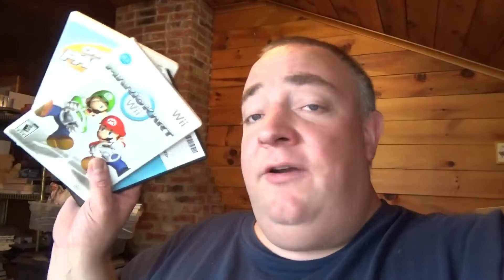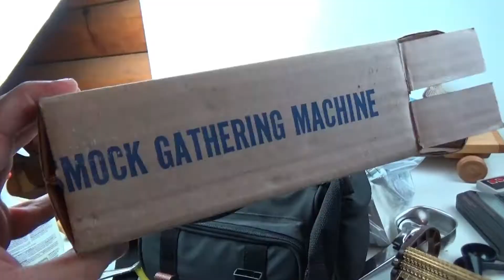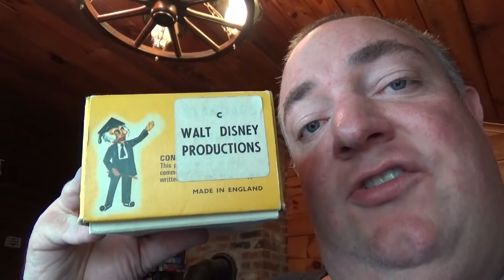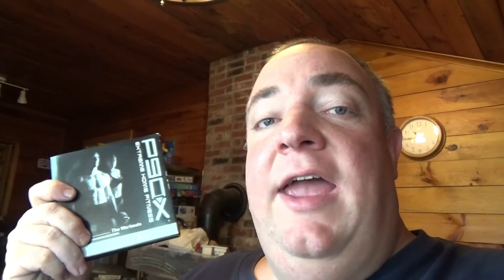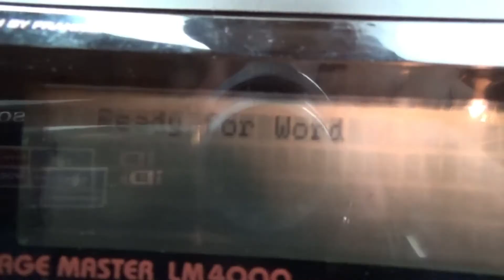Back from Vacation! - Went rummaging for junk at the dump with my friend Tom, and it was Epic!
Hey!  I hope you all had a good holiday.  I recently got back in town, and decided to hit a couple of dumps!  My buddy Tom and I went out, and found some gold :)  Come check it out.